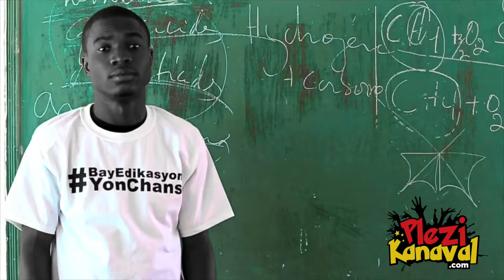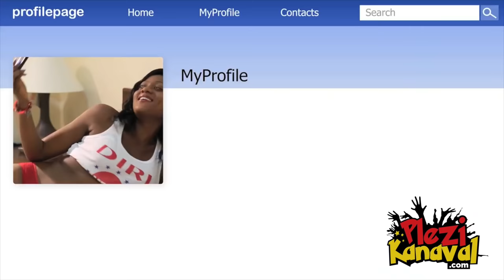Barikad Crew - Toutouni [video Kanaval 2015]